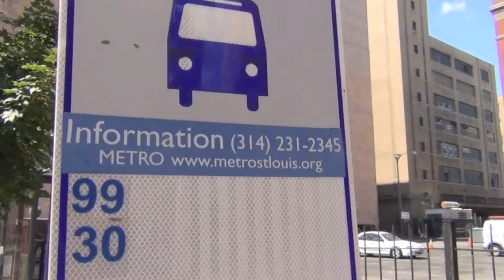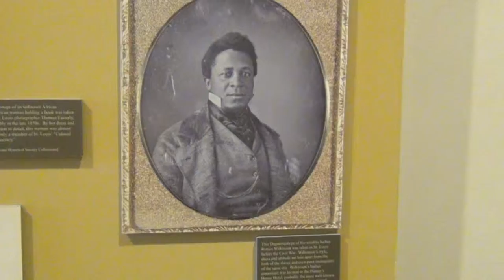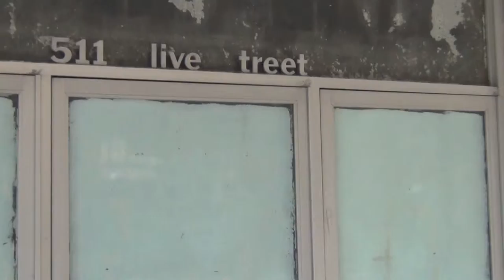St. Louis Day 2:The Arch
Zak goes to the Arch in St. Louis.

Go follow me You Twit Face